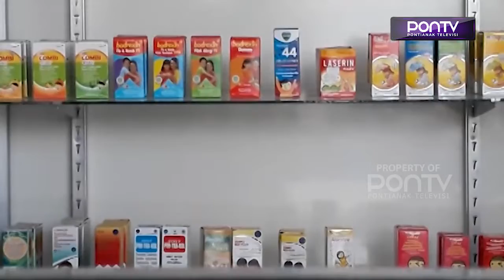Periksa Apotik Pastikan Obat Dilarang BPOM Tidak Beredar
Guna memastikan tidak ada obat yang dilarang BPOM beredar di wilayah Kabupaten Kubu Raya, petugas kepolisian melakukan peninjauan ke sejumlah apotik yang ada. Dari hasil pemeriksaan ini, tidak ada ditemukan obat – obat yang sudah larang oleh pemerintah beredar